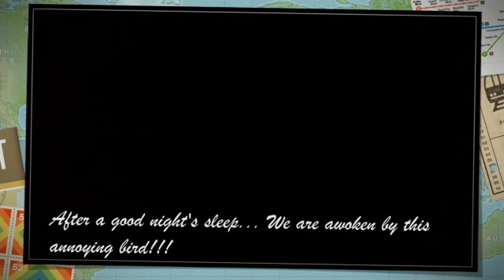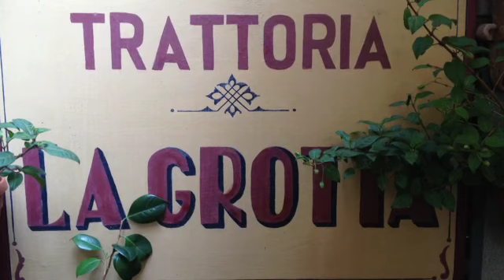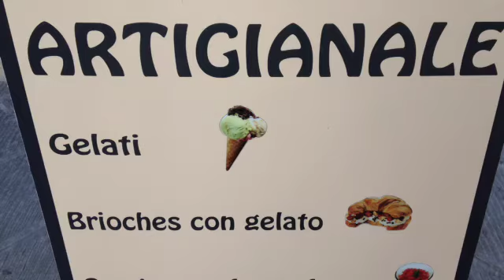Lost footage! A video blog of my last 3 days in Tuscany -- May 2012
In May 2012, I traveled to Tuscany with my mom & 2 of her friends. I videoblogged most of the trip but had lost footage that miraculously showed up again 2 years later when updating a smartphone! These were my last 3 days in Tuscany